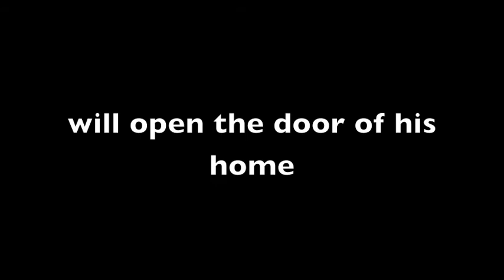Luke - Australia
What level of intimacy can you aspire to when all the information you receive comes through a computer screen? 18 artists from 6 countries decide to take this virtual adventure and bring it to an audience of  48 participants in Querétaro Mexico. Each  virtual "affair" is performed for (and with) only one audience member at a time.
Long Distance Affair: Querétaro is possible through the partnership with El Centauro Mecánico and at the invitation of the Universidad Autónoma de Querétaro and the 7° Festival Cultural Universitario Tecnología-Exceso de Presente.
 THE COUNTRIES: Romania, US, Germany, Spain, Australia, Mexico.